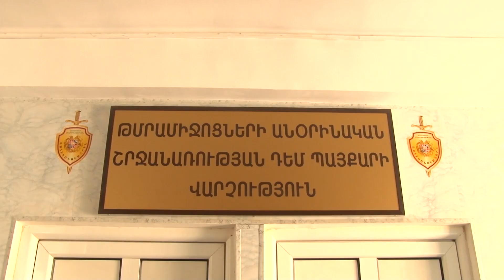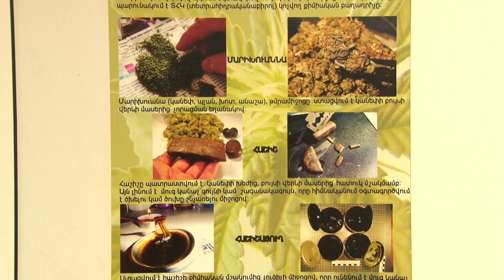Հայտնաբերվեց 160 փաթեթ շոկո. Քրեական ոստիկանության նոր ստորաբաժանման հերթական բացահայտումը